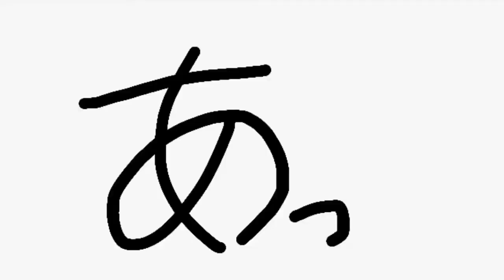タモリレシピのカレーを作ってたべる